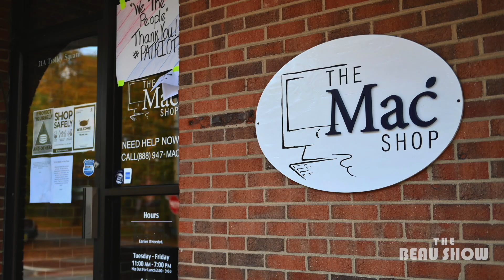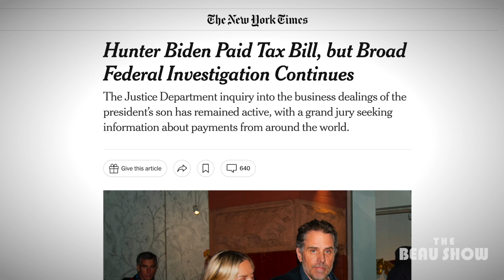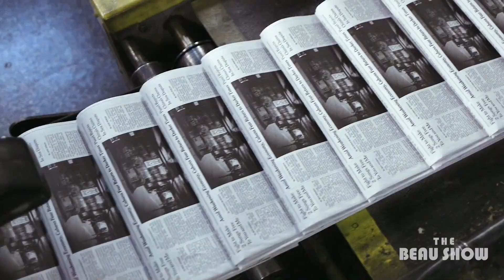Hidin’ Biden And the Hunter Laptop: They Admit It’s Real! | The Beau Show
⭕ EpochTV EXCLUSIVES. Only $1 Trial (Limited Offer) 👉🏻

The New York Times and the Washington Post finally admit the Hunter Biden laptop is real and the emails are authentic, but it shows how the media, intelligence agencies, Big Tech (and maybe even Bill Barr), all interfered in the 2020 election. I also premiere a song that covers this topic called “Hidin’ Biden.”